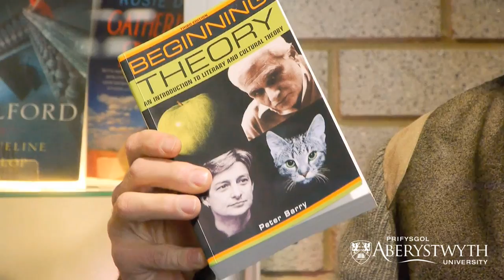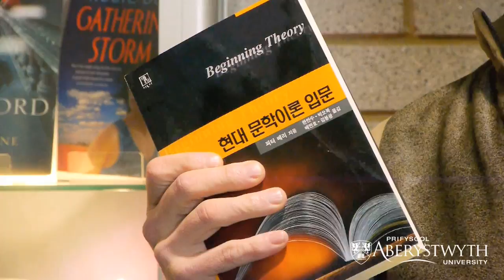The Things We Love: English and Creative Writing at Aberystwyth University